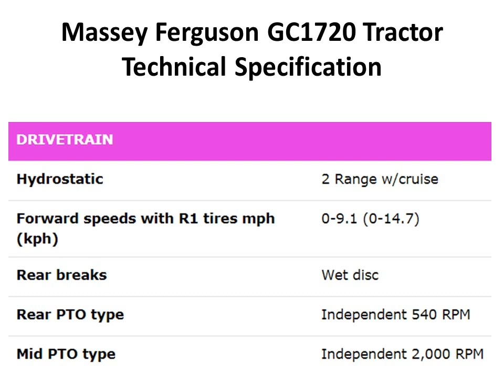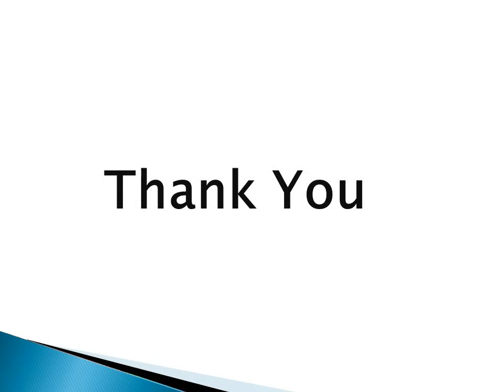Massey Ferguson GC1720 Sub Compact Tractor Price specifications Features | Review